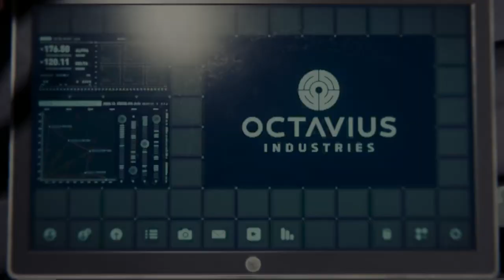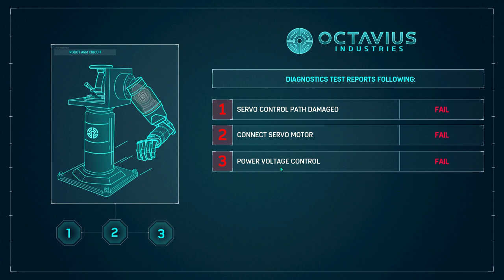Marvel's Spiderman remastered episode 3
Marvels Spiderman Remastered Episodes one by one will uploaded daily 8 pm.

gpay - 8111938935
gpay name - rayonz